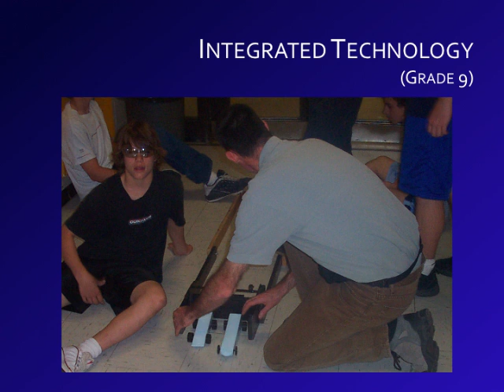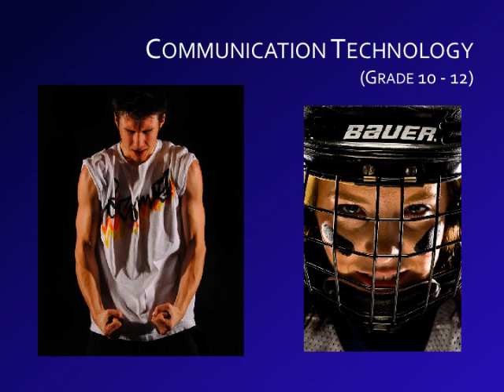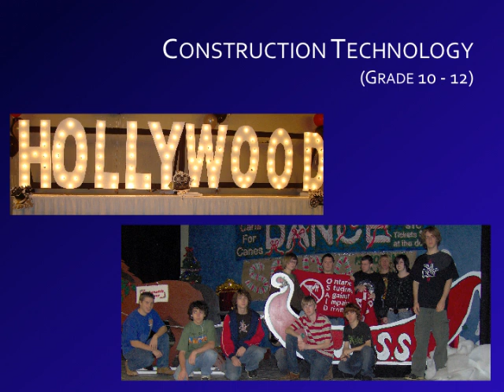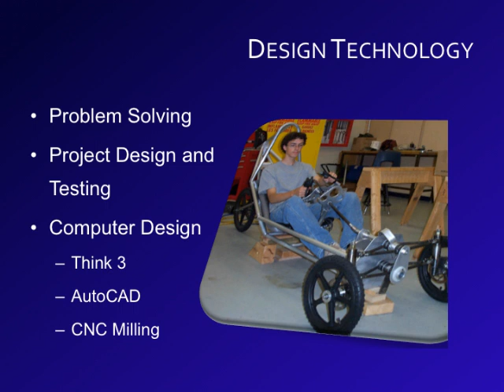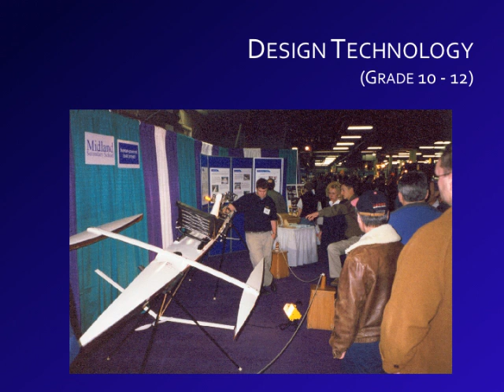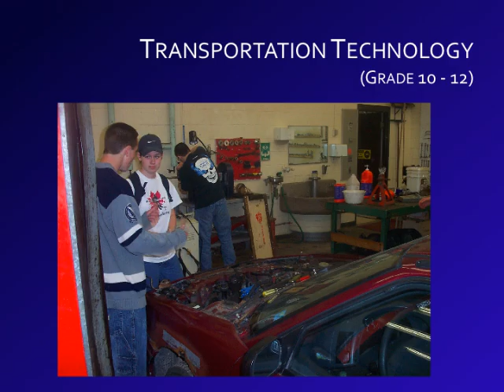MSS Tech Slide Show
Welcome to the great technology program at Midland Secondary School.